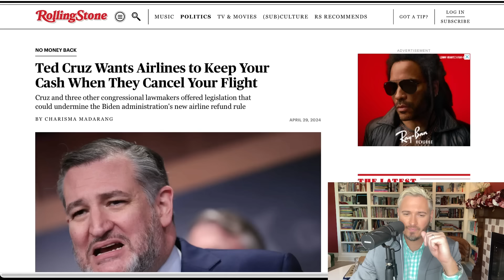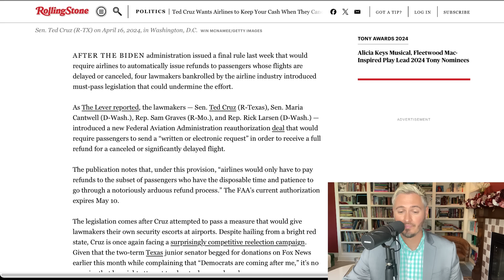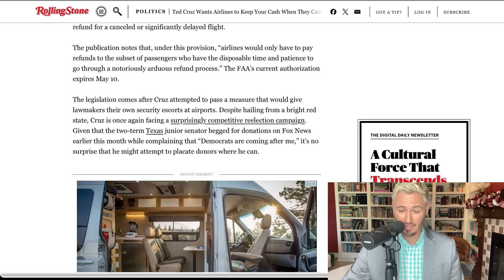EXPOSED: Ted Cruz ROBS Americans With CORRUPT Airline Law | The Kyle Kulinski Show